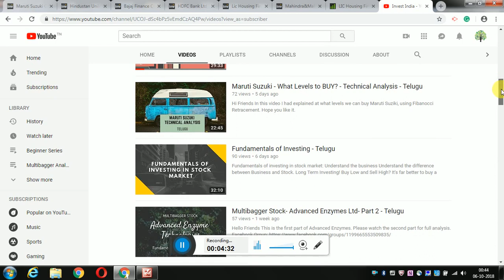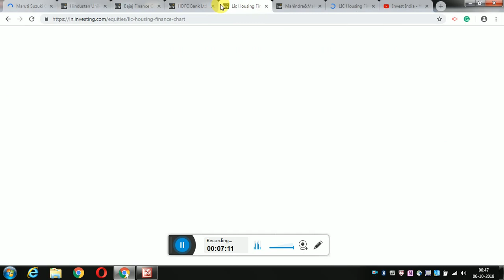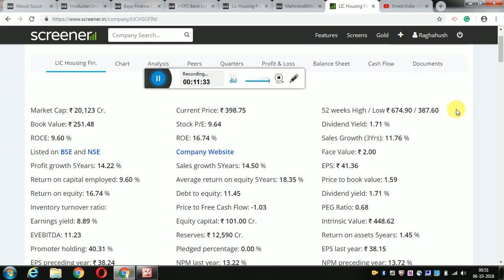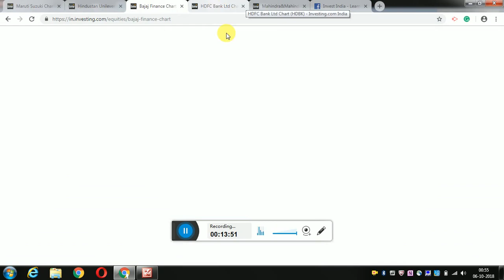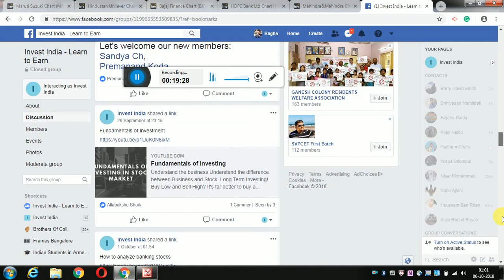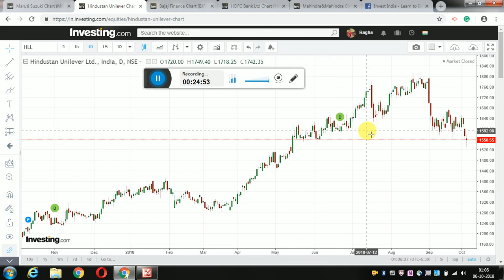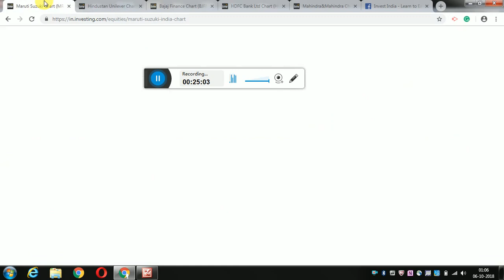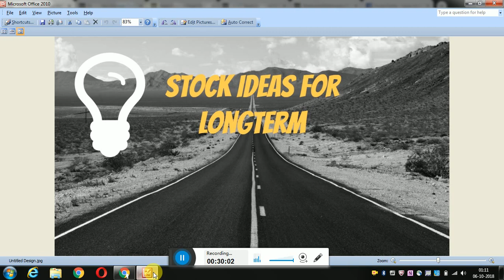Stock Ideas and Levels for Longterm Investment - Telugu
Hello Friends.

In this video I had discussed 7 fundamrentally strong shares and their levels to invest for longterm.

These are my views only and these examples for education purpose.

Please do your own reaserch before investing.